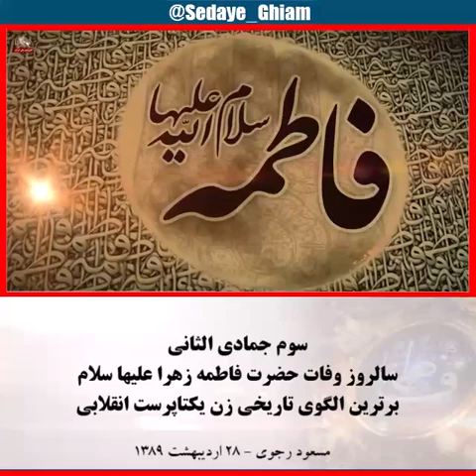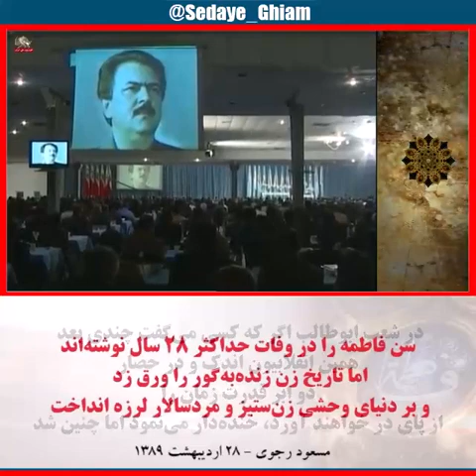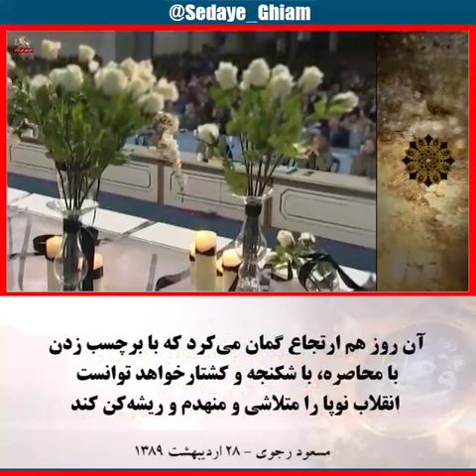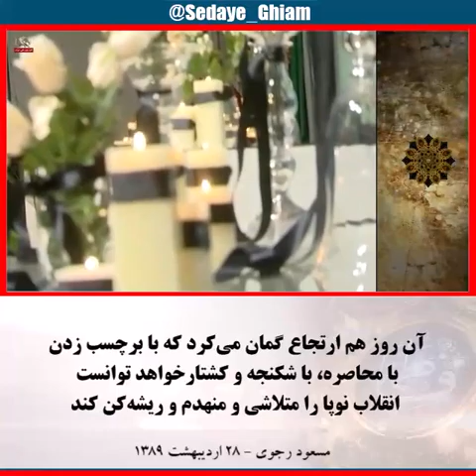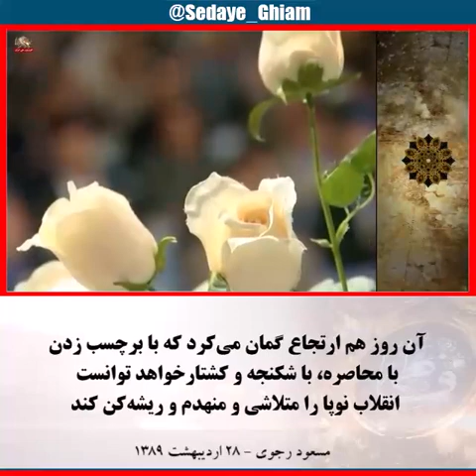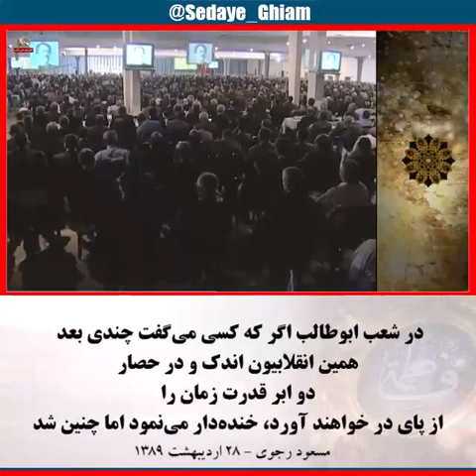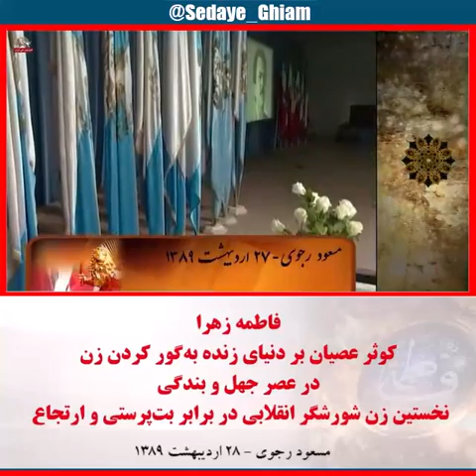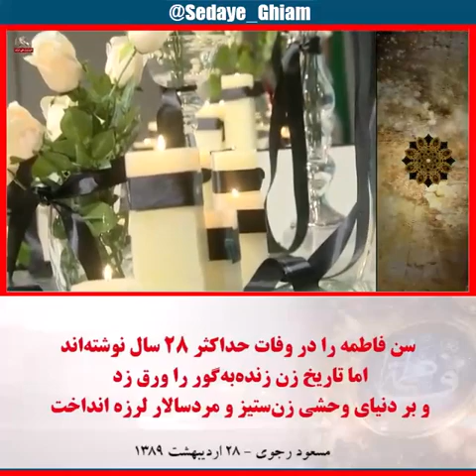مناسبت رحلت حضرت فاطمه مسعود رجوی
مناسبت رحلت حضرت فاطمه